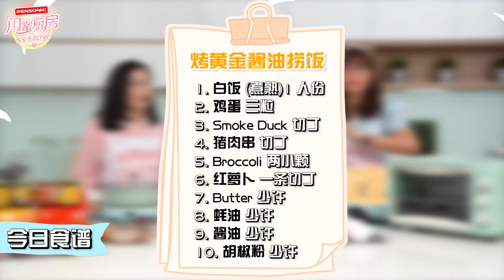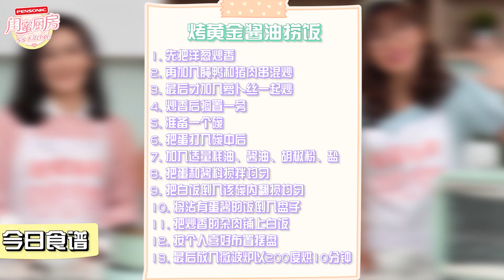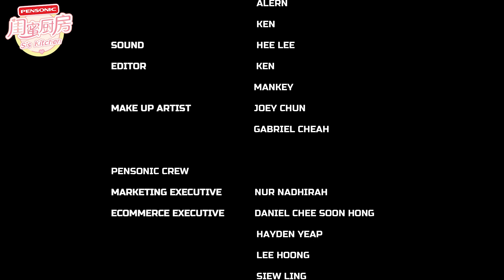Pensonic闺蜜厨房 | 第一集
你们期待很久的Pensonic闺蜜厨房来啦！想知道我们三人在厨房《八卦》什么吗？看到完啦！Pensonic闺蜜厨房第一集正试开播！记得守住Circlez 面子书专页！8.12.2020 起，每逢星期二及四晚上8.30pm-9.00pm 见啦！